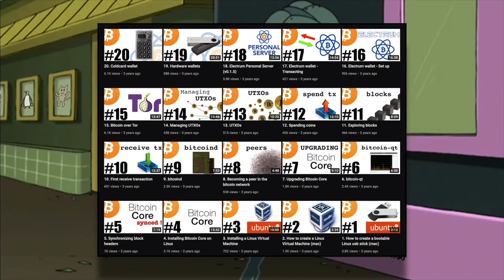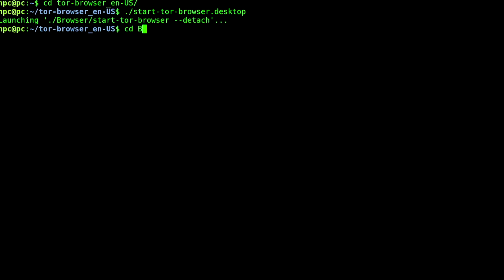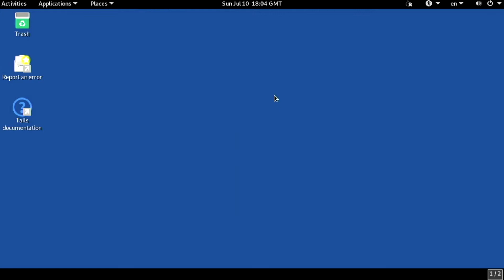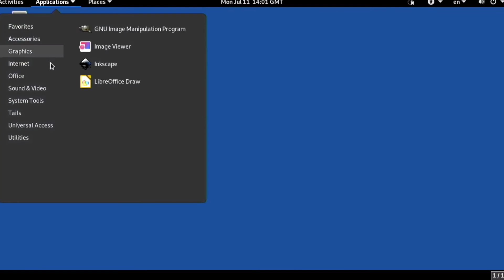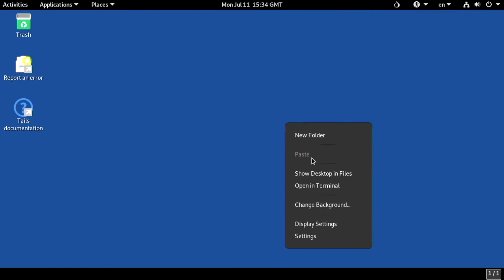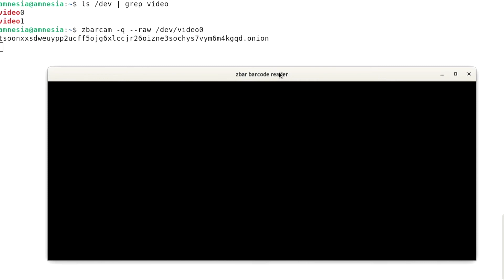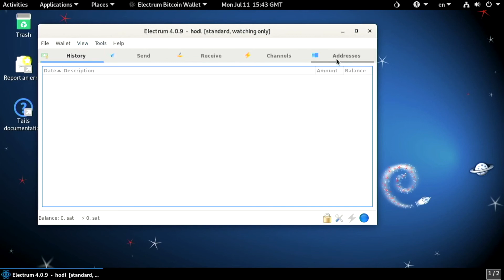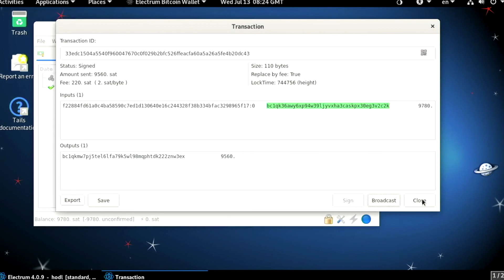Offline Bitcoin Signing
bc1qny4am3clu0gcsq3hvja4vcdhwd529hgmnlavfh